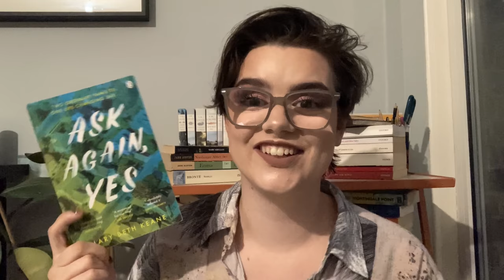Recommending books based on a random word generator [CC]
Books mentioned:
Minor Detail by Adania Shibli
Little Eyes by Samantha Schweblin
Ask Again, Yes by Mary Beth Keane
Reasons to Stay Alive and Notes on a Nervous Planet by Matt Haig
The Binding by Bridget Collins
The Roman Mysteries series by Caroline Lawrence (first is The Thieves of Ostia)

Current TBR: 101

If you want to support me and get some brilliant books, feel free to shop from Bookshop.org using this link!

Also my pronouns are they/she!